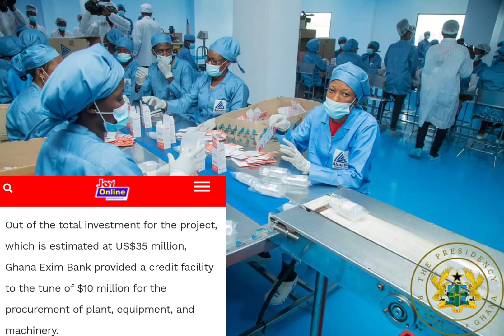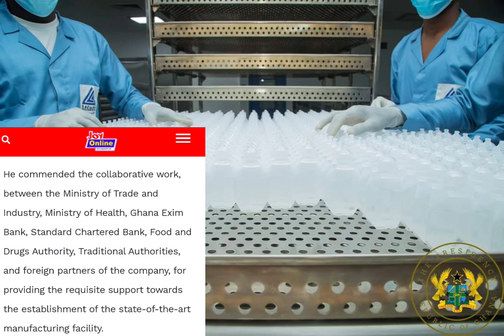This Is SO HUGE!!!😯GHANA🇬🇭 BUILDS MASSIVE🔥 $30M HEALTH FACTORY IN GHANA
The President Of Ghana, Nana Akufo-Addo commissions the Atlantic Lifesciences Ltd at Ningo-PramPram,This Is a Health Factory focused on manufacturing Vaccines, Tablets, Syrups, anaesthesia and Lots more...